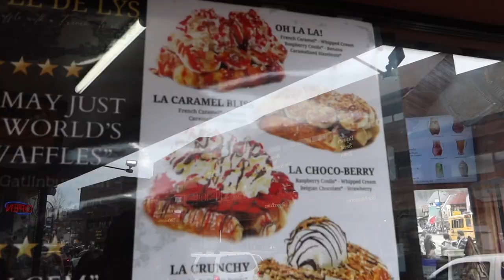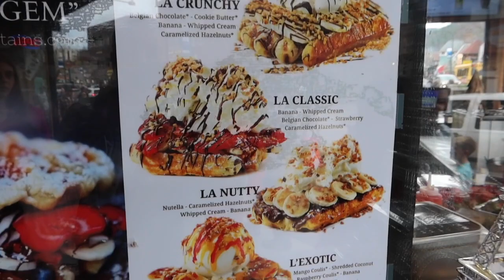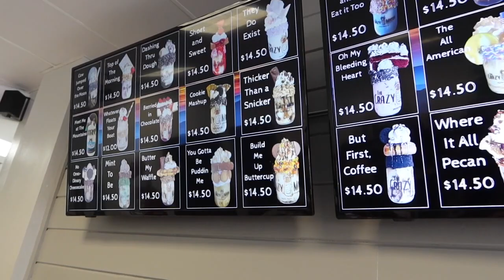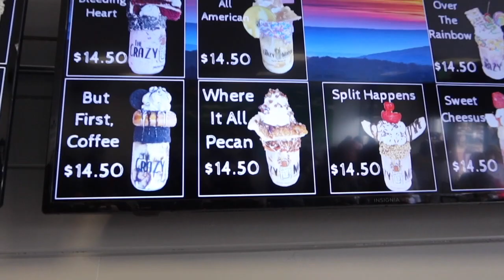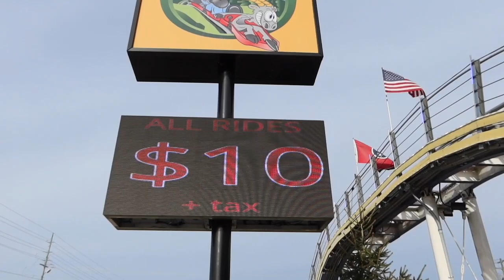DOWNTOWN GATLINBURG TENNESSEE! THAT WAS CRAZY MASON! EMMA AND ELLIE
Downtown Gatlinburg was amazing and so much fun! So glad we went to Tennessee for Spring Break 2022! Come with us on a mountain coaster walk the shops and eat some ice cream with us!